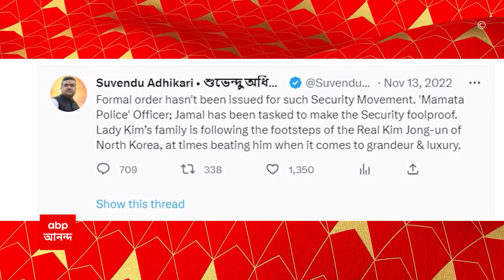Subhendu Adhikary: কয়লা ভাইপো, লেডি কিম কে? শুভেন্দু অধিকারীর মামলায় প্রশ্ন বিচারপতির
কে কয়লা ভাইপো? লেডি কিম কে? শুভেন্দু অধিকারীর মামলায়, আজ এই প্রশ্ন করেন বিচারপতি মৌসুমী ভট্টাচার্য। কমিশনের আইনজীবী হলফনামা দিয়ে উত্তর দেওয়ার জন্য সময় চান। কাল ফের এই মামলার শুনানি হবে কলকাতা হাইকোর্ট।